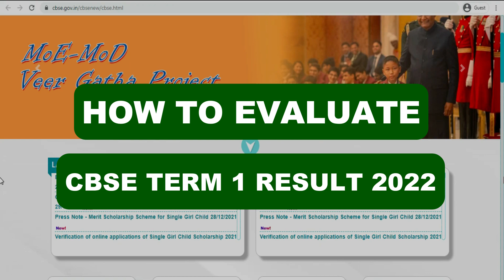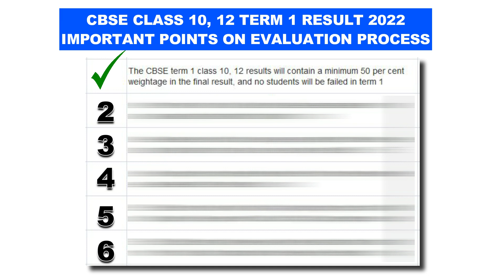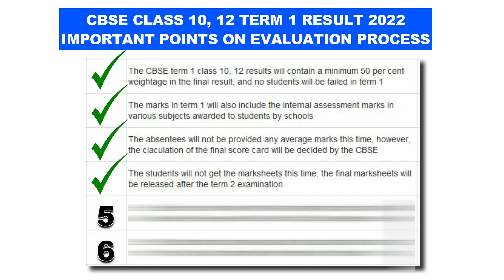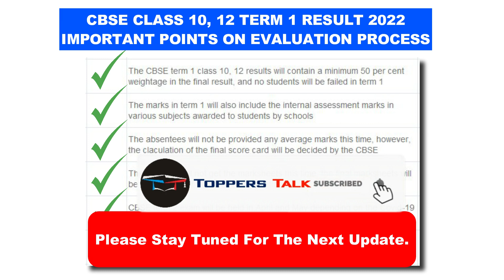CBSE Term 1 Result Evaluation Process || Extremely IMPORTANT 🔥🔥 || CBSE Term 2 Exam date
Welcome back to the Toppers Talk.
In this video, I am sharing a few the important evaluation processes for the CBSE Term 1 results for class 10 and 12 students. Which will be helpful to predict your score.
As well I have shared expected month for CBSE Term 2 for class 10 and class 12.
Thanks.